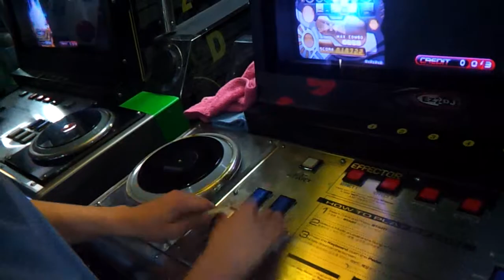빨대 투말년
ㅋㅋ 안돼 이거